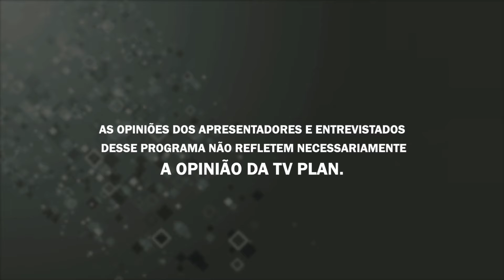MANHÃ SHOW 03/05/21